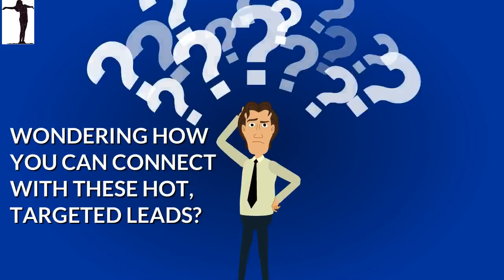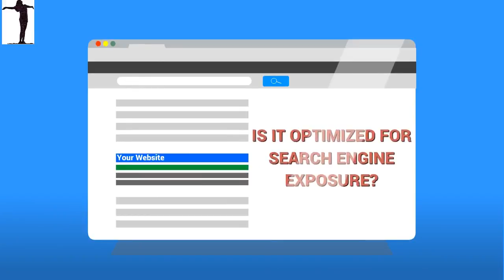Stockton CA Top Lead Generation Specialists in San Joaquin Valley